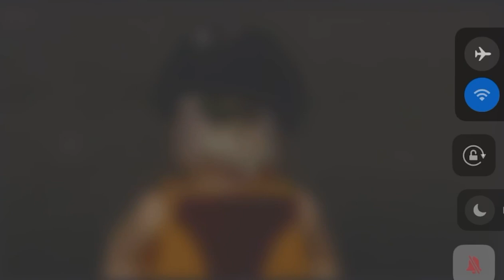Battle wars: Godzilla vs Gigan